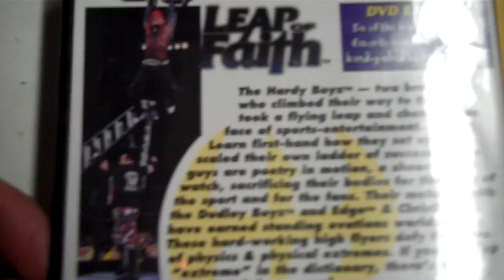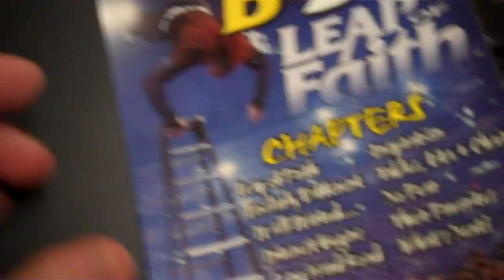The Hardy Boyz - Leap of Faith